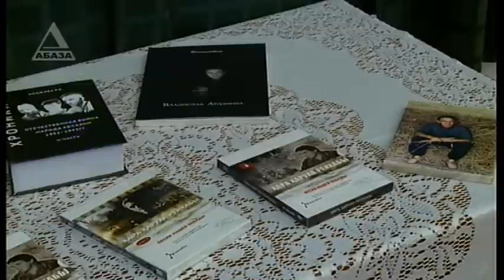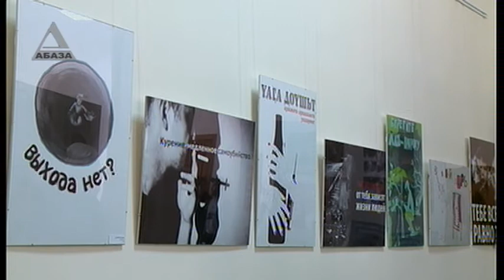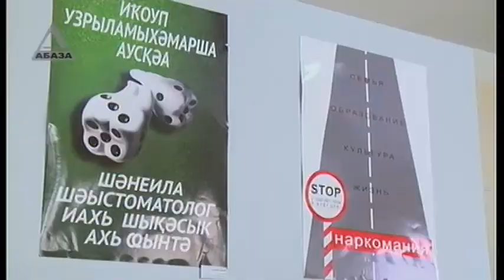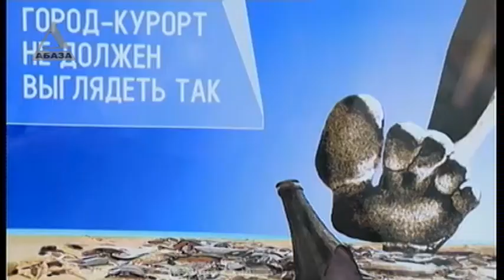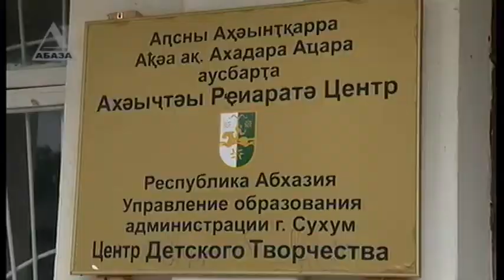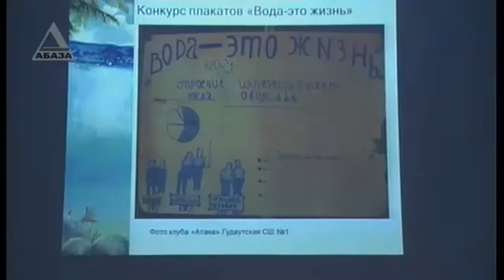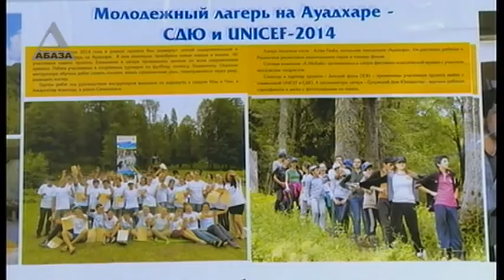"ВРЕМЯ НОВОСТЕЙ" - выпуск от 12.03.2015 г. в 19-30